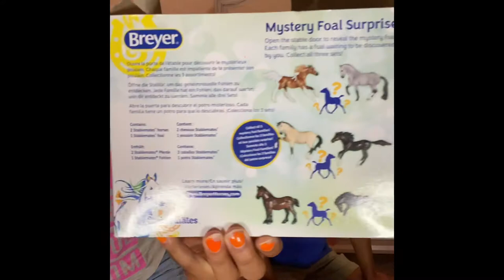Breyer Mystery Foal Surprise Horse Box Toy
In this video we are reviewing the “Mystery Foal Surprise Horse Box.” These horses are very realistic🐎.